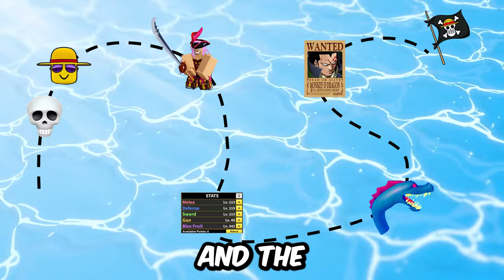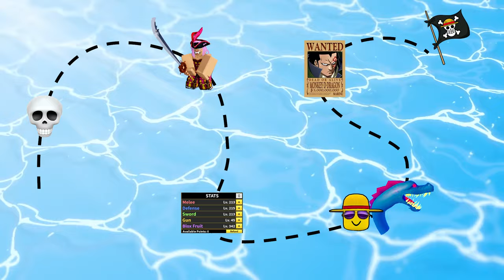Blox Fruits but Everytime I Die, My Anime Character Changes!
I'm trying to complete 5 difficult Blox Fruits challenges, but every time I die I have to switch anime characters!